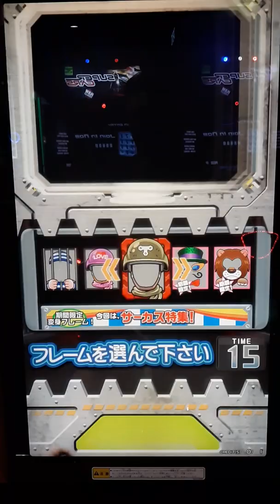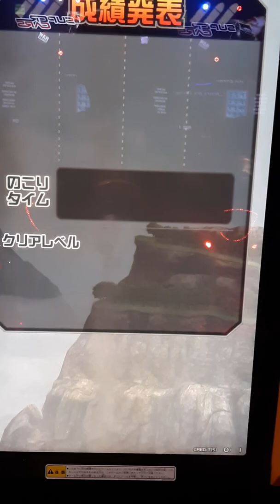Tank! Tank! Tank! arcade game the Riddler fights King Gadora???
Tank! Tank! Tank! Arcade game with Godzilla like King Gadora monster vs the Riddler lol